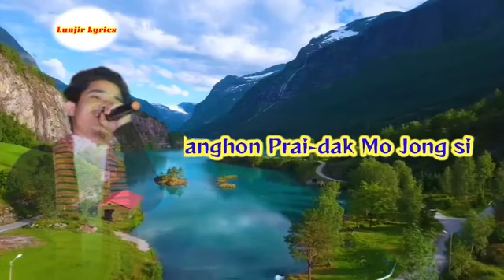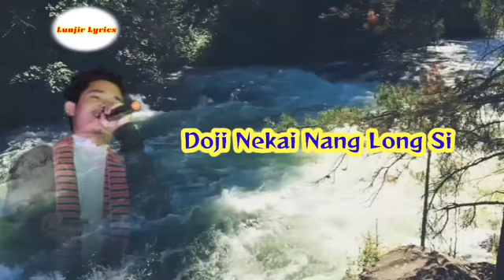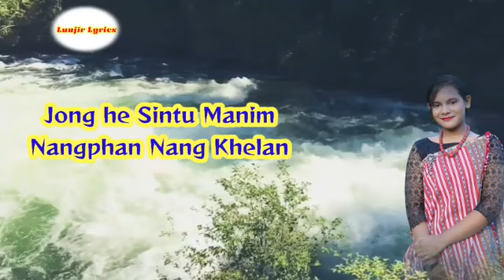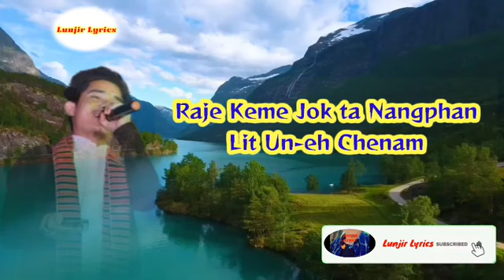Pirthe doan asami //official video karbi new video Chingbai Tisso